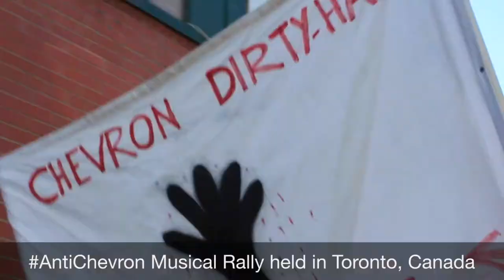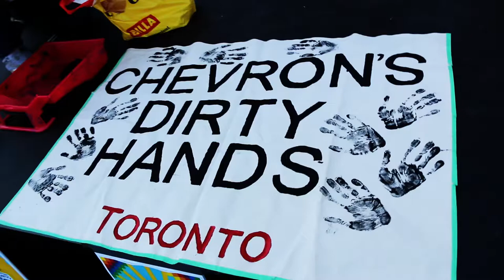Joe Mihevc, Toronto City Councillor joined the AntiChevron Musical Rally